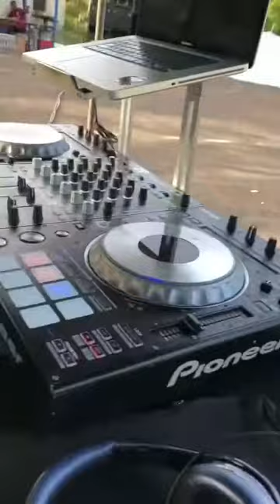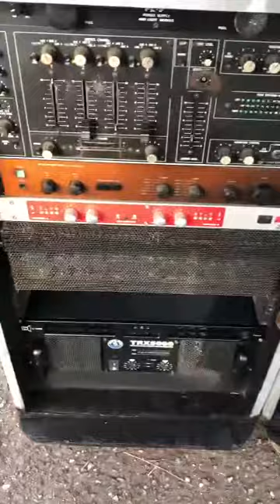Blaque Diamond Sound System String up.Djkey #🇯🇲🇯🇲🇯🇲🇯🇲🇯🇲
SUPPORT MY MIXTAPES OR MY PAGE

Djkeydiamond

Djkeysavage